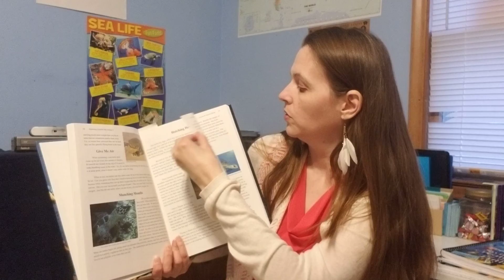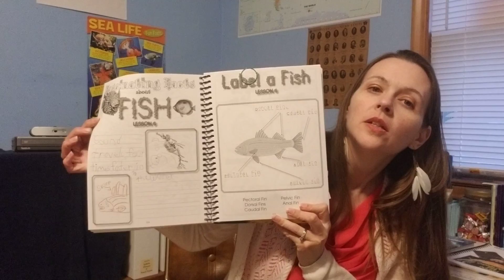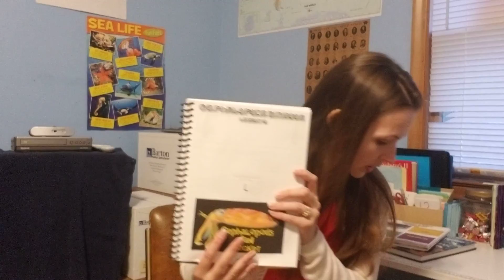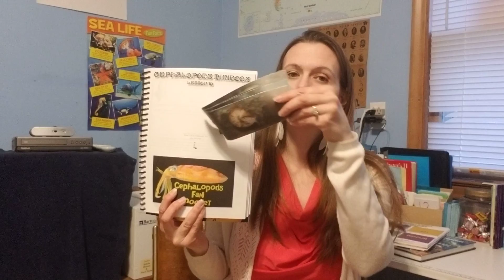Review of Apologia's Swimming Creatures of the Fifth Day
Here's a review of Apologia's Swimming Creatures of the Fifth Day Science curriculum and the junior notebooking journal.